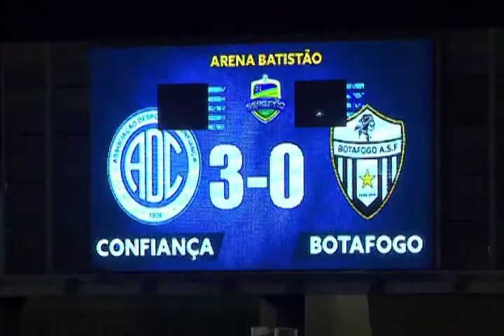No Sergipão 2017, Confiança vence o Botafogo por 3 a 0.